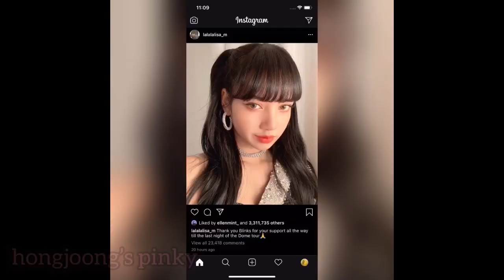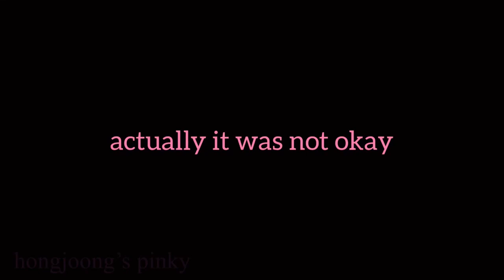chanie’s room ep.104 ✨highlights✨